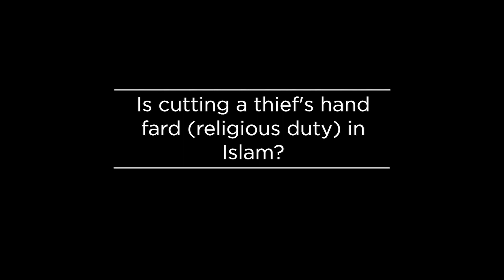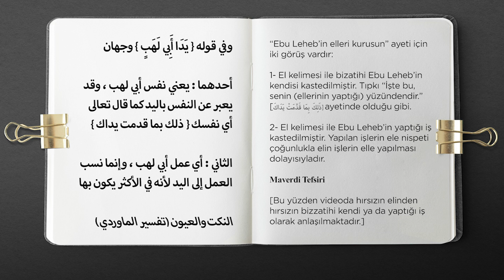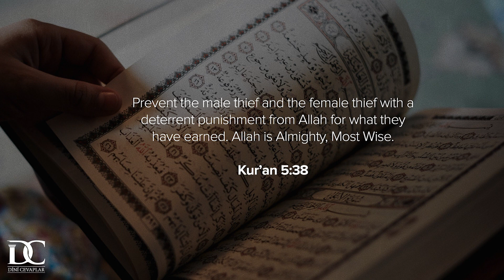İslam’da hırsızın elini kesmek farz mıdır? | Prof. Khaled Abou El Fadl [TR Altyazı]